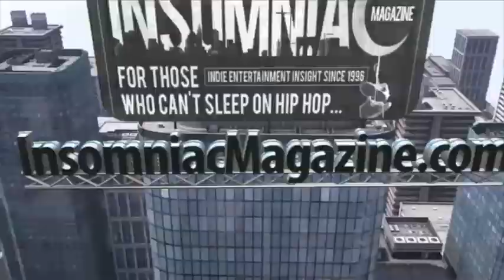Kool Keith on what sparks creativity, his legacy, and Hip Hop top 5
In this Insomniac Magazine exclusive, the Hip Hop icon discusses his career and legacy in the music industry and shares his top 5 with Israel Vasquetelle.